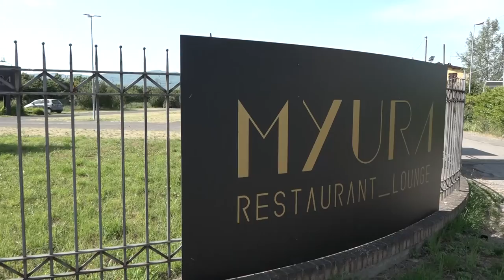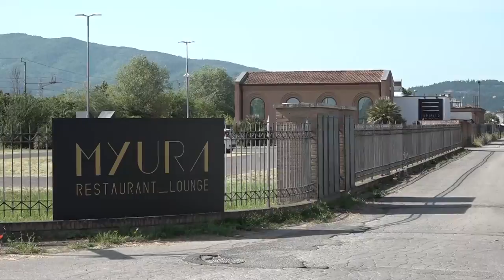Arezzo: 22enne aggredita da tre persone con un coltello